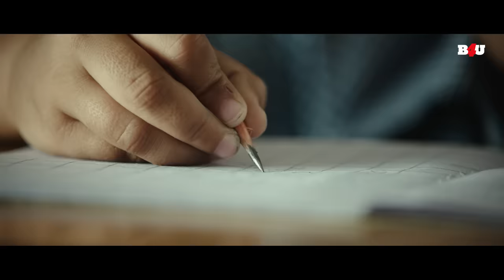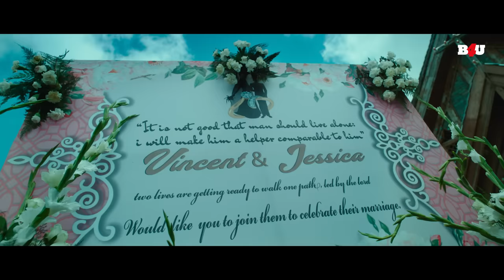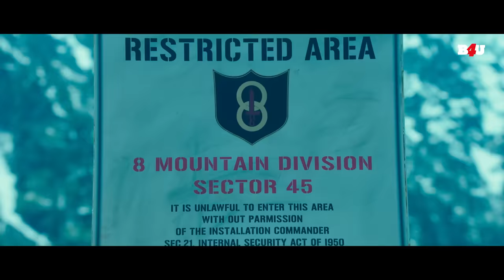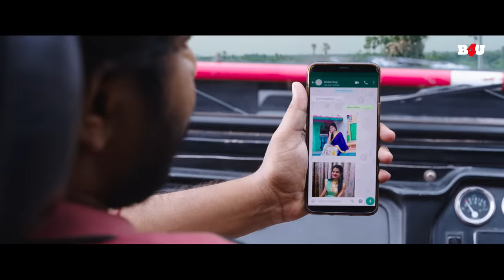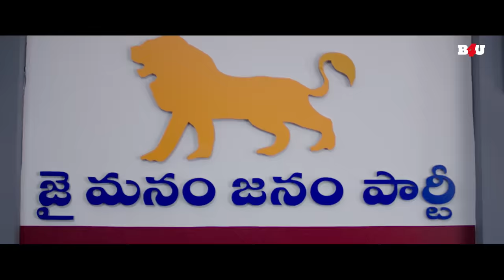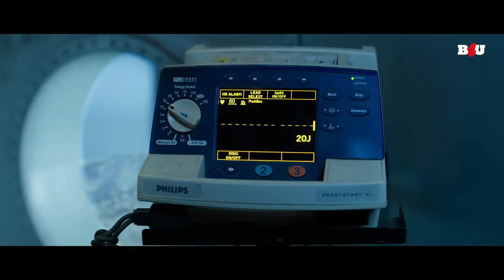Venkatesh and Naga Chaitanya's South Superhit Blockbuster Movie- Venky Anna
Movie Name- Venky Mama/Venky Anna
Starring- Venkatesh, Naga Chaitanya, Raashii Khanna, Payal Rajput
Directed by- K. S. Ravindra